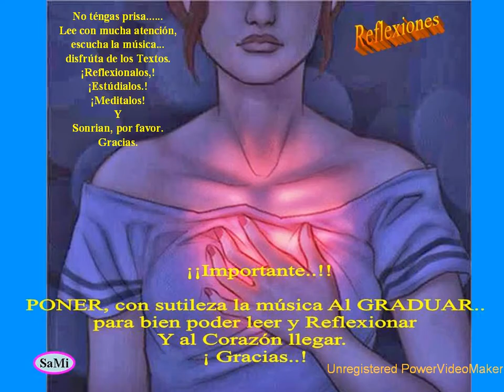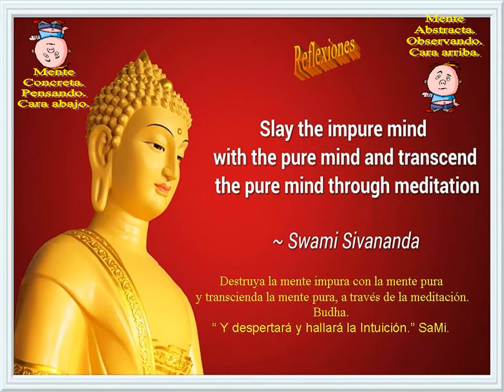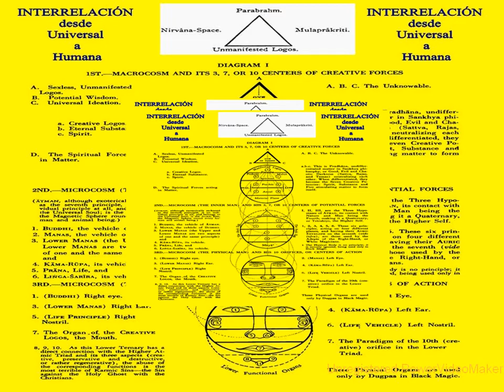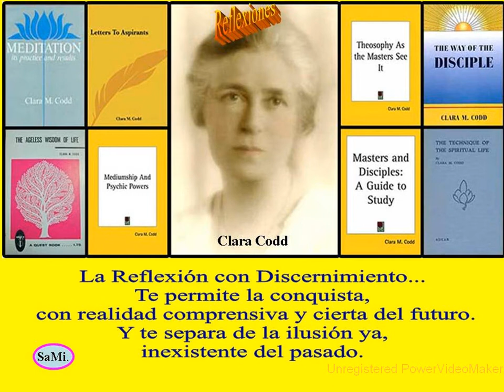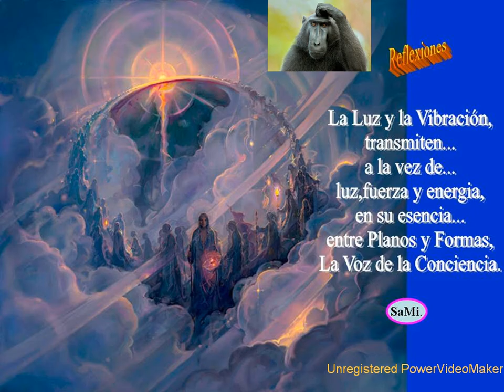REFLEXIONES Día 13 Marzo 2016 Del ESPACIO al YO De SaMi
Para Reflexionar...Quizás, La Velocidad de la Luz, equivale a la misma velocidad de la Conciencia Universal... o es instantanea.??. SaMi.